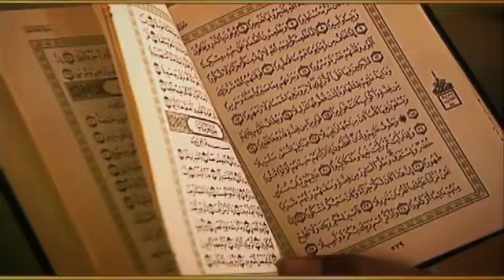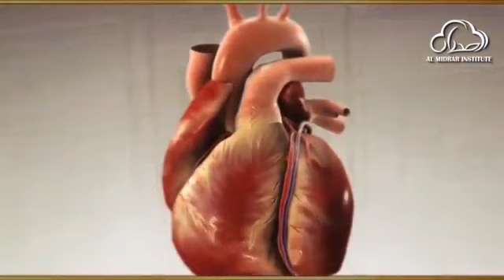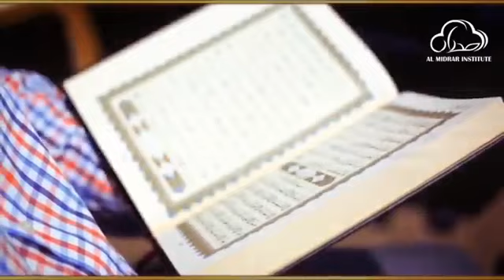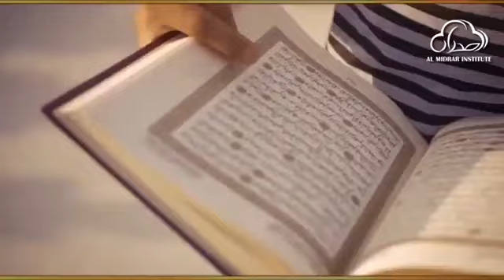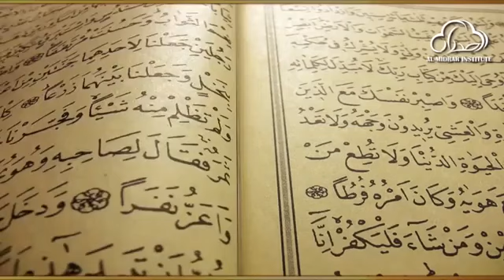Allah Tala Quran Me Farmate hai Most Beautiful Bayan By Shaykh Atif Ahmed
AL-Mujeeb institute